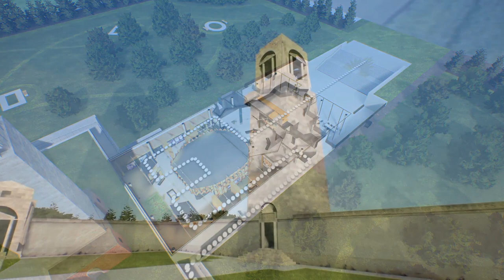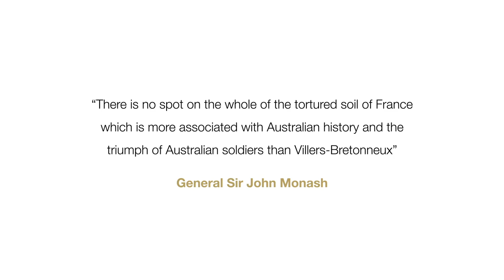Sir John Monash Australian National Memorial France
This video takes the viewer on a virtual tour of the new Sir John Monash Centre at Villers-Bretonneux, France.
Set on the grounds of the Villers-Bretonneux Military Cemetery  in northern France, and adjacent to the Australian National Memorial, the Sir John Monash Centre will be the hub of the Australian Remembrance Trail along the Western Front, and establish a lasting international legacy of Australia’s Centenary of Anzac 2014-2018.
This cutting-edge multimedia centre will reveal the Australian Western Front experience through a series of interactive media installations and immersive experiences. The SJMC App, downloaded on each visitor’s personal mobile, will act as a ‘virtual tour guide’ over the Villers-Bretonneux Military Cemetery, the Australian National Memorial and the Sir John Monash Centre.
The experience is designed so visitors gain a better understanding of the journey of ordinary Australians — told in their own voices through letters, diaries and life-size images — and connect with the places they fought and died.
A visit to the Sir John Monash Centre will be a moving experience that will leave a lasting impression.
The Sir John Monash Centre will be officially opened in April 2018.

Sincerely,

Brian Hartigan
Managing Editor

Minnamurra
NSW 2533
AUSTRALIA